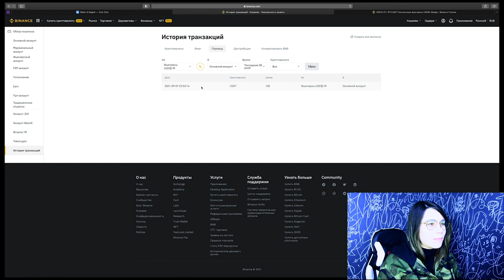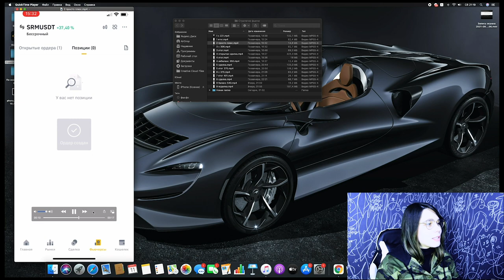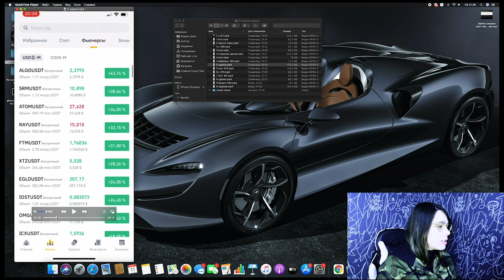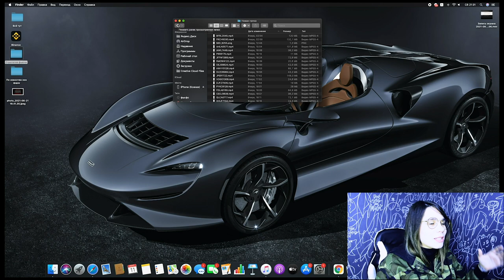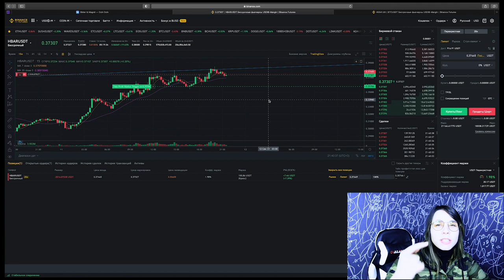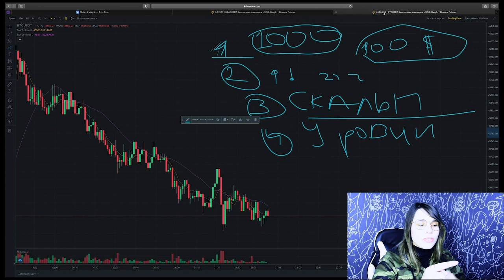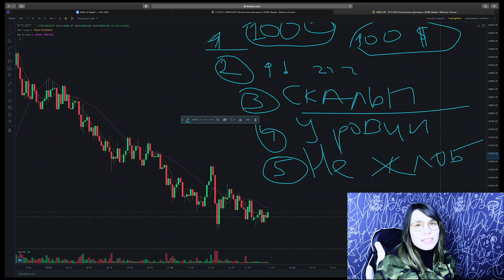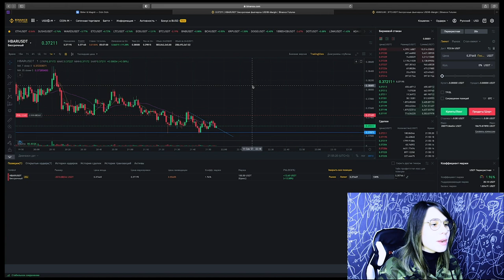КОНКРЕТНАЯ СТРАТЕГИЯ | Со 100$ СДЕЛАЛА 1000$ на фьючерсах | Как заработать на БИНАНС?